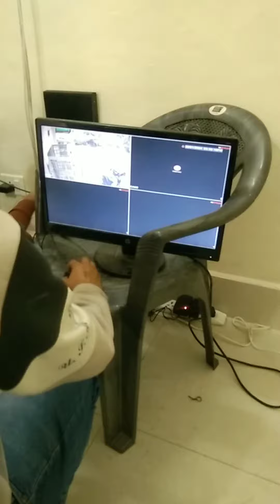Broadband And Camera Installation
for camera installation
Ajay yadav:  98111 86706